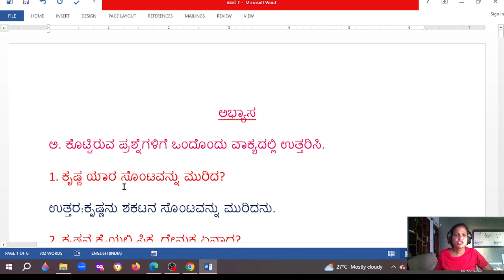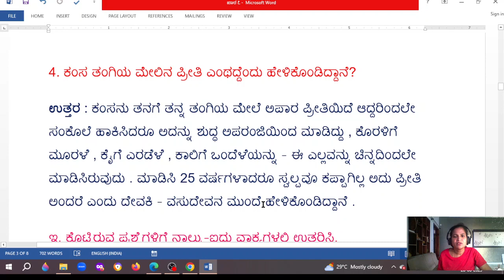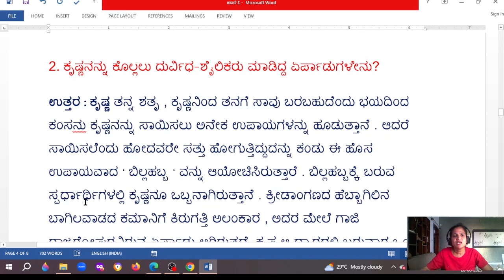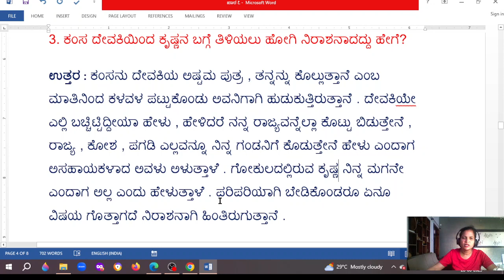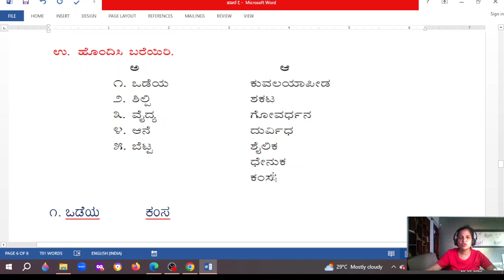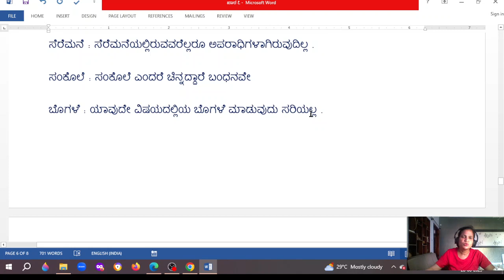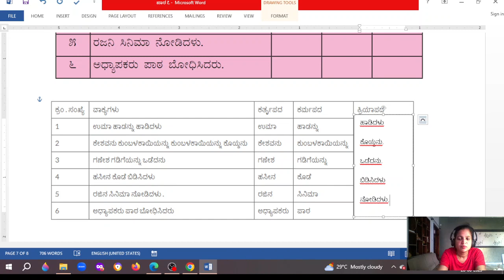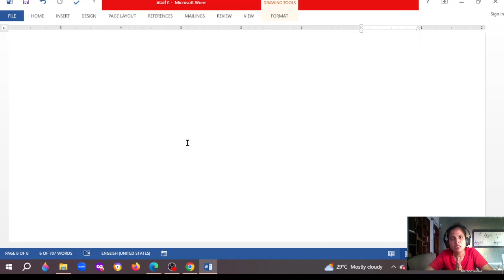ಬಿಲ್ಲ ಹಬ್ಬ ಪಾ ೭ ಪ್ರಶ್ನೆ ಉತ್ತರ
7ನೇ ತರಗತಿ ಕನ್ನಡ notes pdf, 7ನೇ ತರಗತಿ ಕನ್ನಡ ಪಠ್ಯಪುಸ್ತಕ pdf, 7ನೇ ತರಗತಿ ಕನ್ನಡ ಪ್ರಶ್ನೋತ್ತರಗಳು, 7ನೇ ತರಗತಿ ಕನ್ನಡ ಪದ್ಯಗಳು, ಏಳನೇ ತರಗತಿ ಕನ್ನಡ ನೋಟ್ಸ್, 7ನೇ ತರಗತಿ ಕನ್ನಡ ಕಲಿಕಾ ಚೇತರಿಕೆ, ಕಲಿಕಾ ಚೇತರಿಕೆ 7ನೇ ತರಗತಿ ಕನ್ನಡ ಉತ್ತರಗಳು pdf,